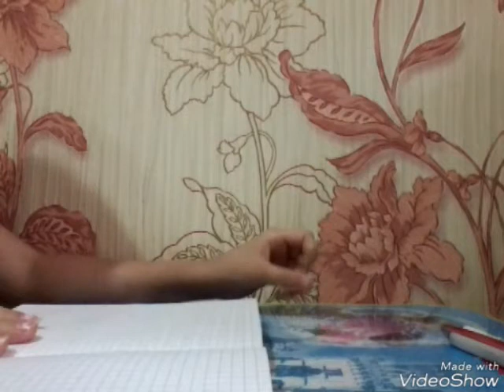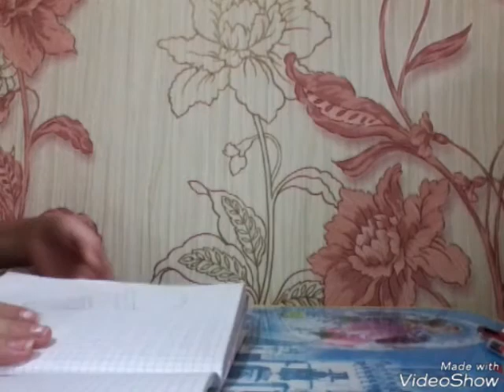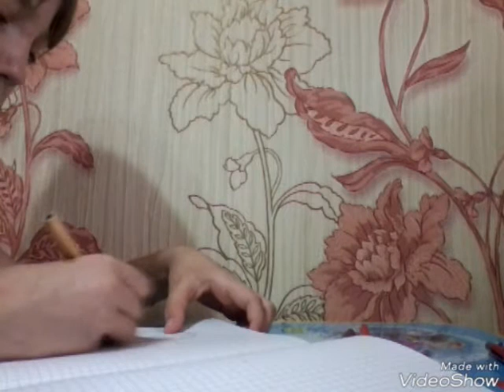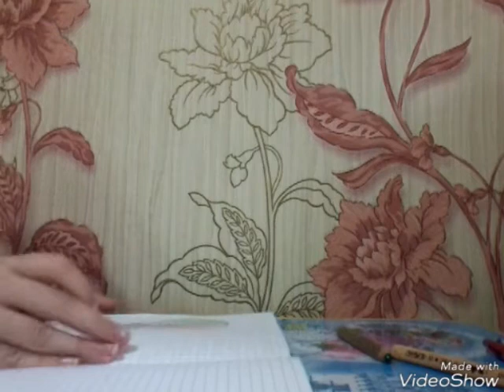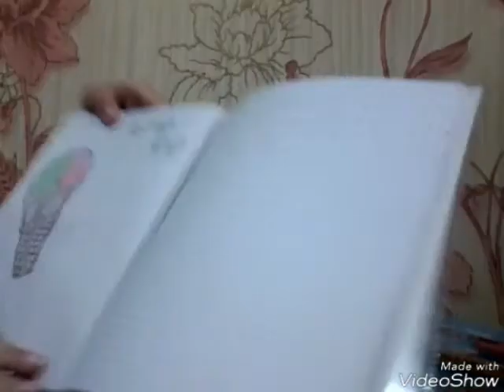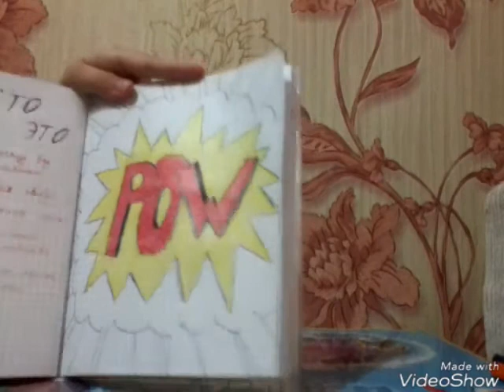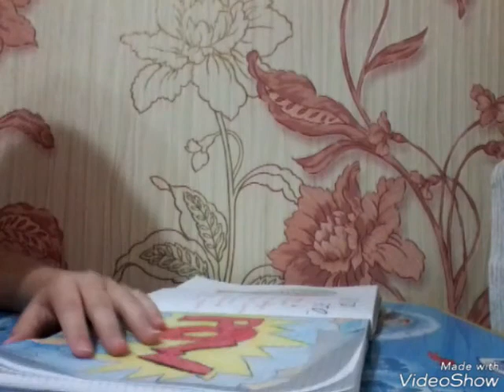DIY 2 разварота в ЛД